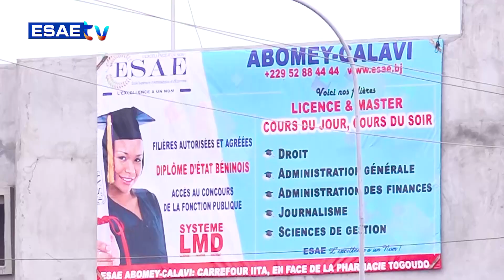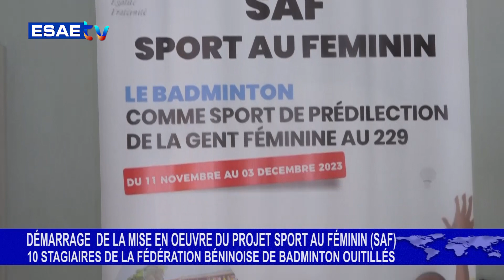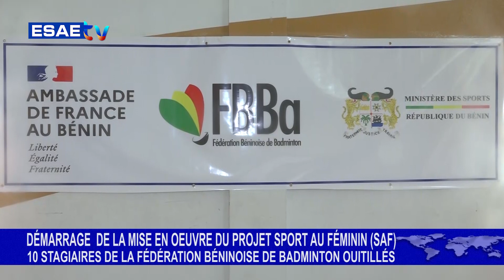FREE SPORT DU 14 NOVEMBRE 2023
Vous suivez sur * votre émission *’’FREE SPORT’’* de ce MARDI 14 NOVEMBRE 2023